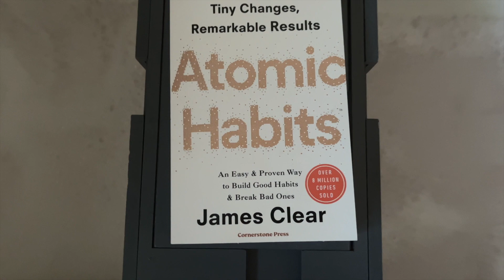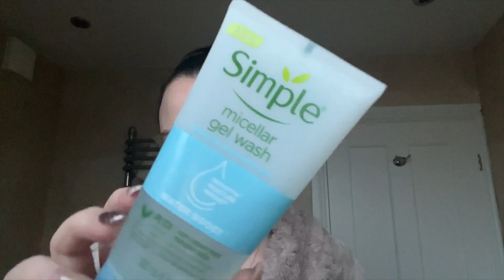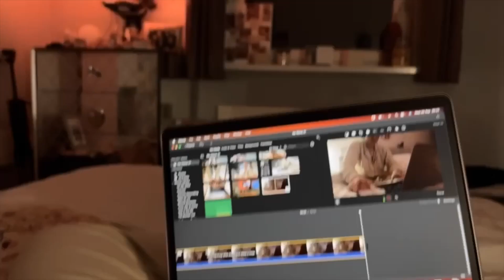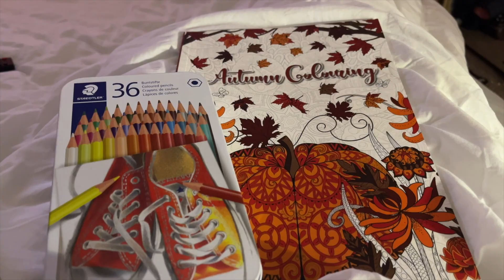Spend an Evening with Me! | A slightly chaotic, tiring evening routine.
Hello Cupcakes! I hope you enjoy my slightly chaotic and lazy evening routine! If you have any ideas in what you would like me to film, please do let me know below!

MENTIONED

SOCIALS

MUSIC